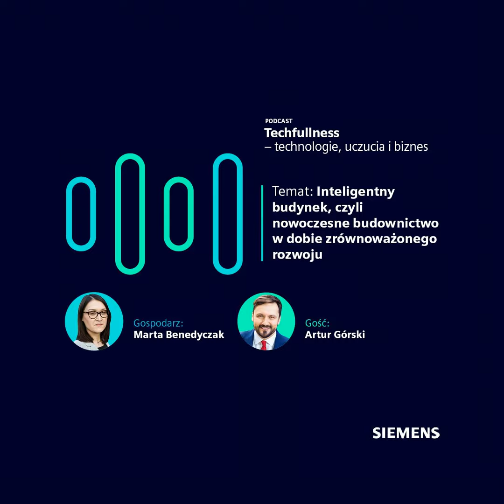Inteligentny budynek, czyli nowoczesne budownictwo w dobie zrównoważonego rozwoju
Inteligentny budynek, czyli jaki? Różne osoby mogą mieć zupełnie odmienne wyobrażenia na temat tego, jaki właściwie powinien on być. W Techfullness zgłębiamy temat i – nieco przewrotnie – sprawdzamy, czy o „inteligencji” danej nieruchomości może świadczyć ilość wdrożonych w niej czujników i rozmaitych rozwiązań technologicznych. Zastanawiamy się także, w jaki sposób digitalizacja wspiera zrównoważony rozwój w branży nieruchomości oraz zmienia budynki w których mieszkamy, pracujemy, uczymy się czy leczymy. Naszym przewodnikiem po tym temacie jest Artur Górski, dyrektor obszaru biznesowego technologii budynkowych w Siemens Polska.